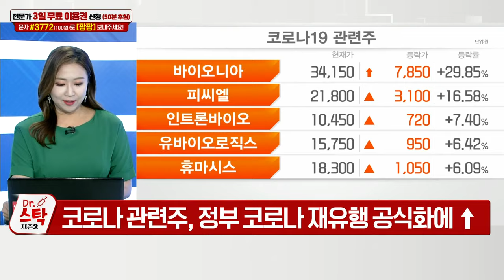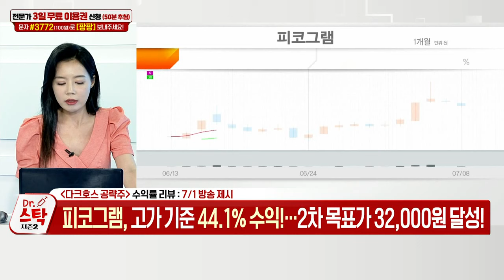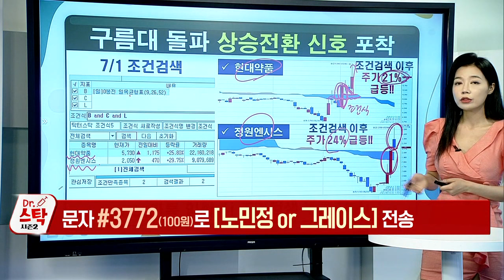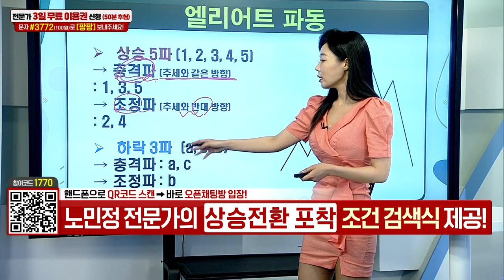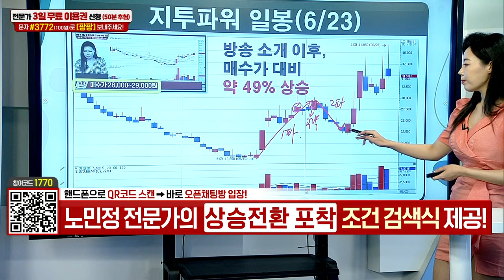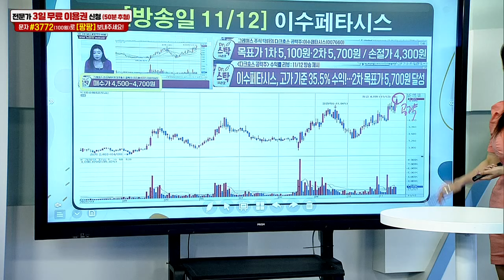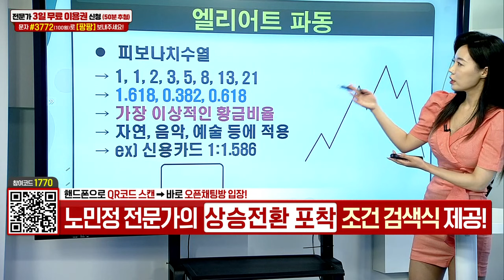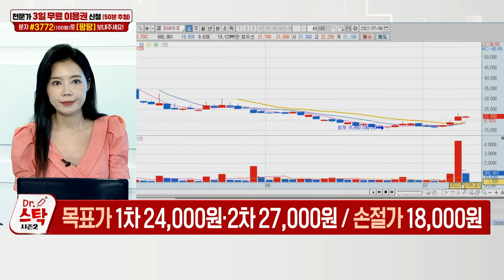유일로보틱스(388720), 포바이포(389140)_닥터 스탁 시즌 2 (20220708)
Q. 현대차 후광 업은 폐배터리株, 더 오를까?
Q. 뜨거운 엔터주, 지금 사면 늦을까?

유일로보틱스(388720): 그레이스 노민정의 다크호스 공략주 (1)
- 산업용 로봇·자동화 시스템 사업
- 현대차·기아차 1차 벤더
- 현대차그룹, 러시아 생산 공백 만회 플랜B 가동

포바이포(389140): 그레이스 노민정의 다크호스 공략주 (2)
- 초고화질·뉴미디어 콘텐츠 제작
- 초고화질 영상 수요 증가 따른 수혜 예상